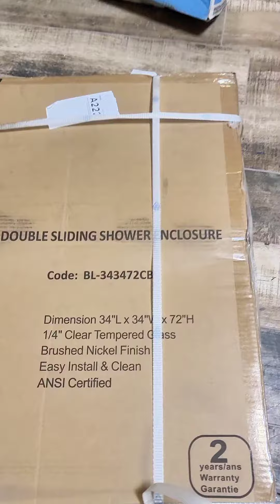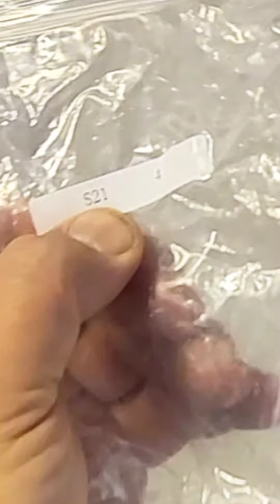¡Cómo instalar puerta de ducha esquinera!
🚿En este video te explico cómo instalar una puerta de ducha esquinera, un sistema ideal para espacios pequeños por su comodidad y fácil manejo.